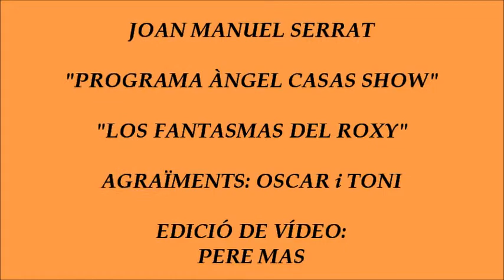Joan Manuel Serrat - Los fantasmas del roxy